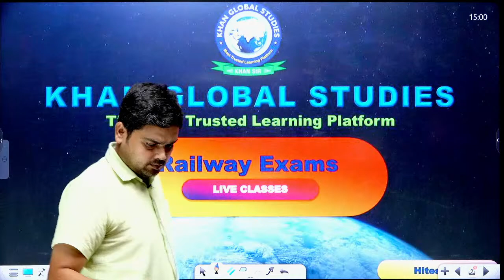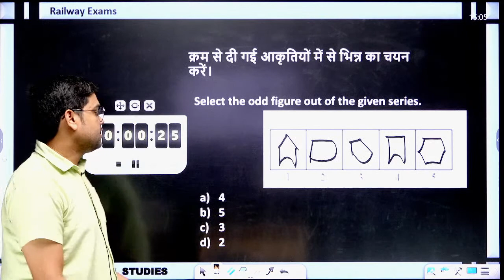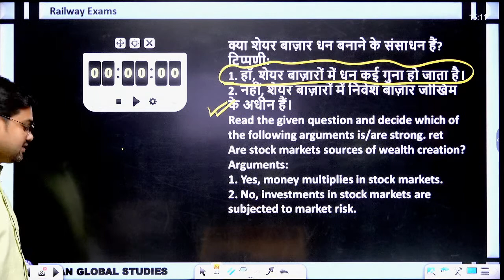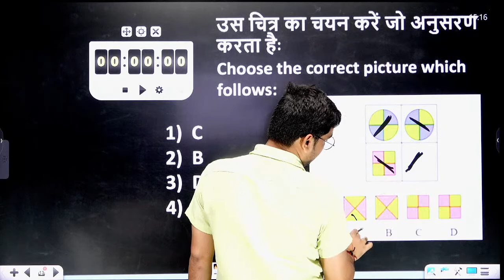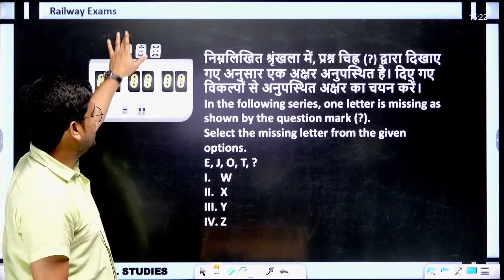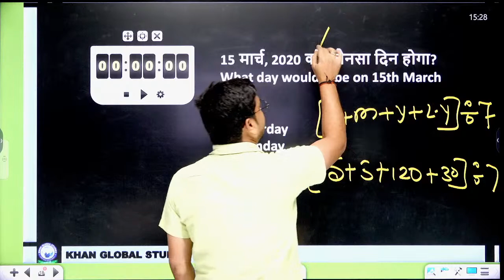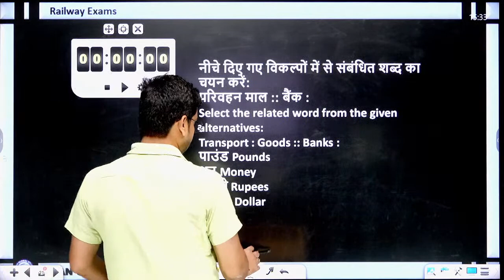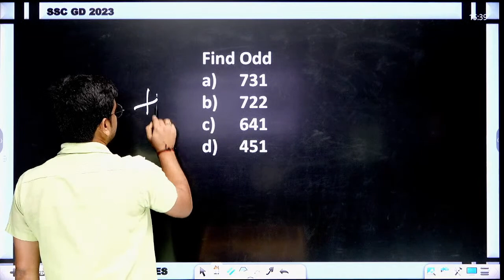Railway Exams || Reasoning || Practice Set-05 || By Hitesh Sir